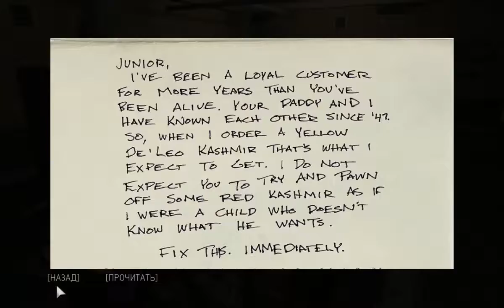ПРОХОЖДЕНИЕ MAFIA 3 - ЗАХВАТ ТЕРРИТОРИИ! #22